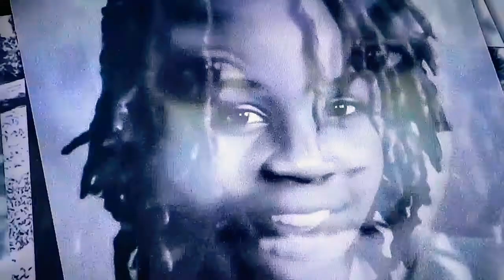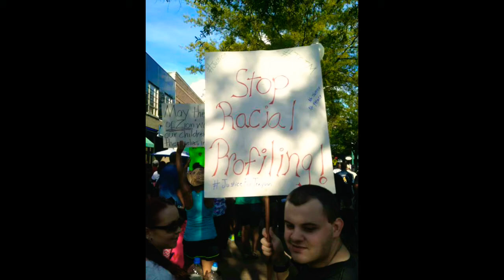Black Majorettes Twirling 4 Change✊🏿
We Twirl For Justice & High-step For Change!